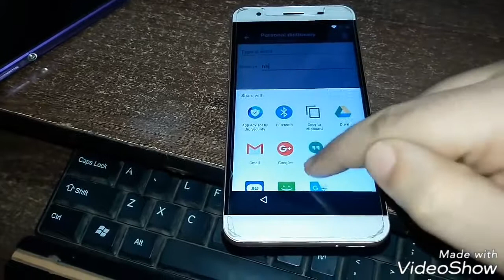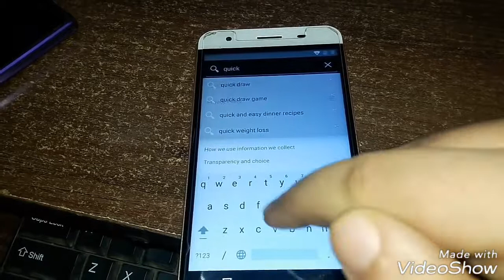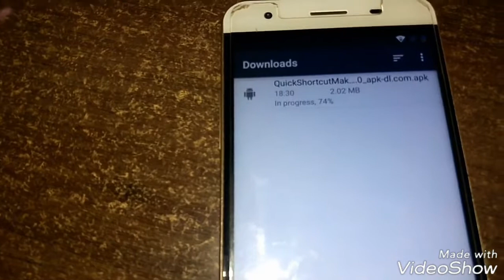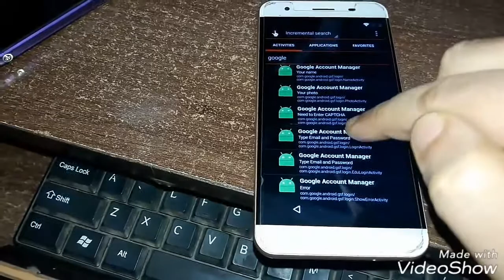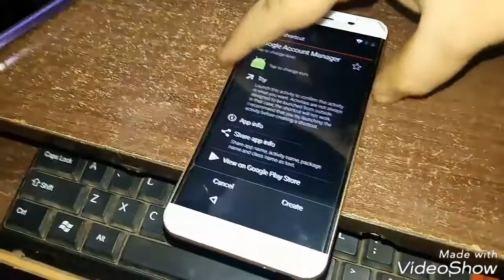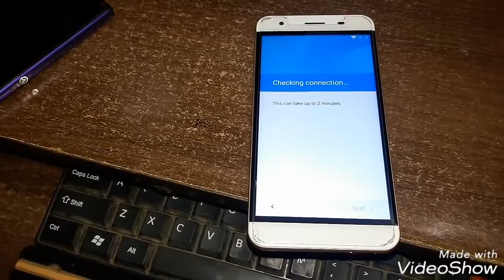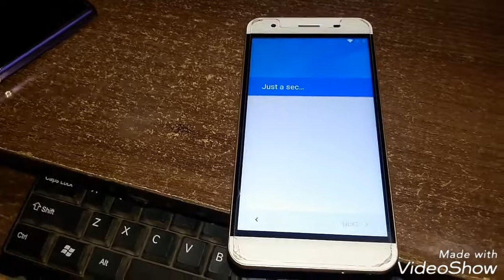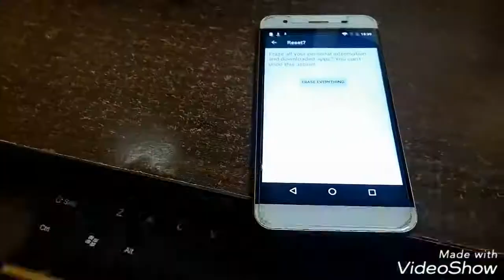Lyf Water-11 (Ls-5017) 6.0 Frp Lock~google account remove